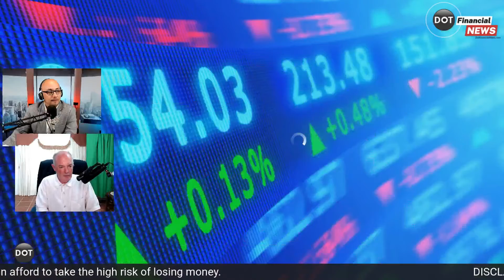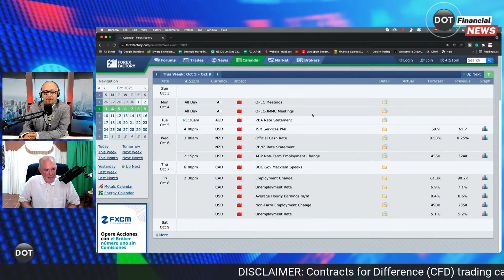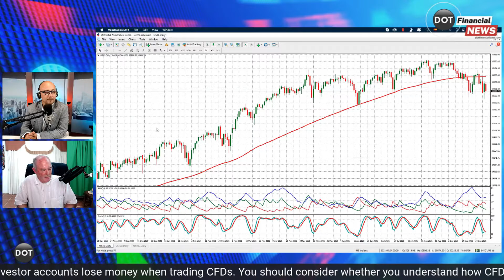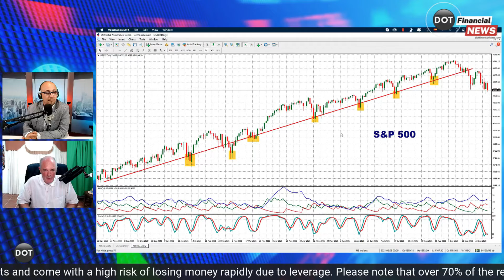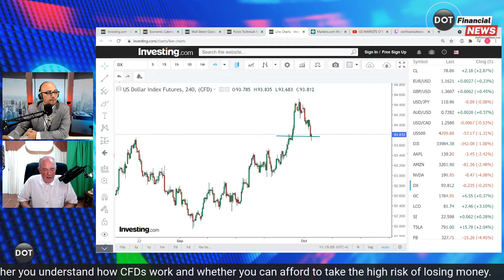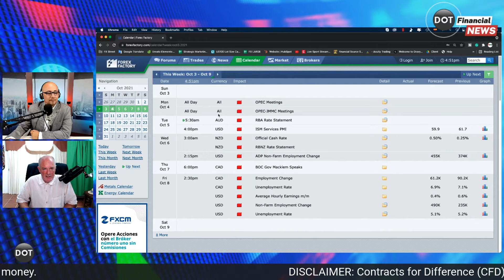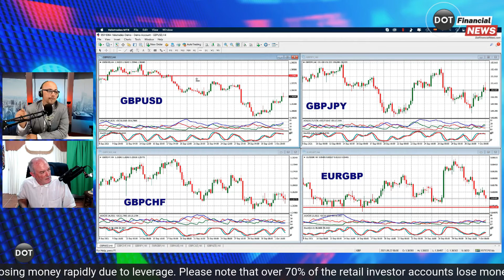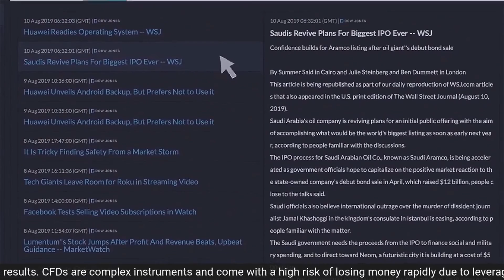USD Analysis for The Week Ahead NFP with Brad Alexander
In this episode we have a look at the USD and its peers as this week is the NFP week.

Futures, Options, and Spot Currency Trading have large potential rewards, but also large potential risk. Please note that over 70% of the retail investor accounts lose money when trading CFDs. You should consider whether you understand how CFDs work and whether you can afford to take the high risk of losing money.